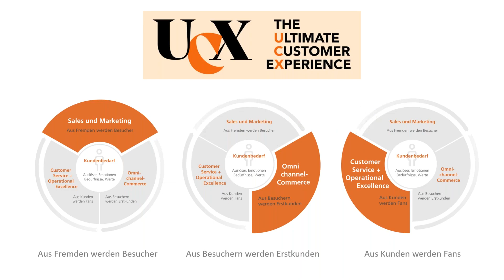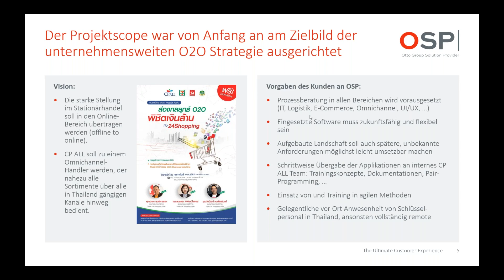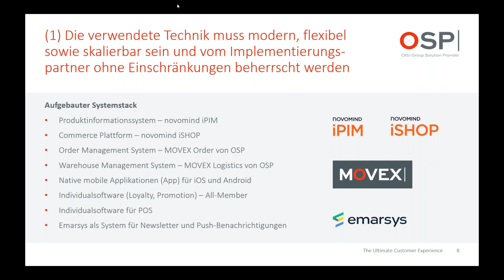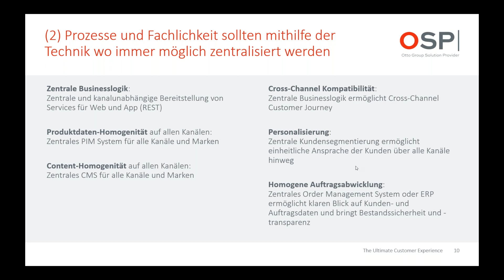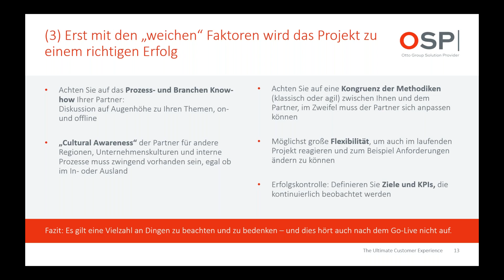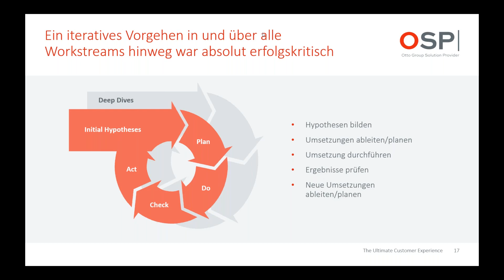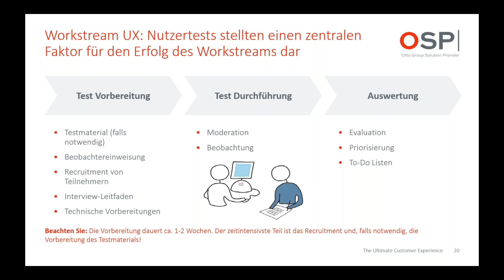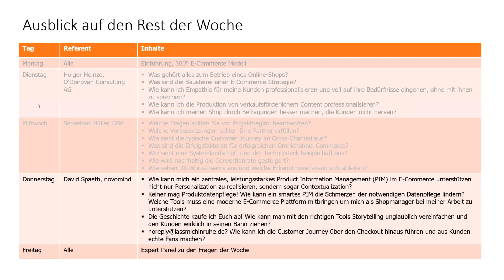UCX 2020 Session #3: Otto Group Solution Provider (OSP) GmbH - Erfolgreiches Omnichannelprojekt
Ultimate Customer Experience Week 2020
Session #3: Sebastian Müller, OSP GmbH mit einem Praxisbeispiel für ein erfolgreiches Omnichannel Projekt

Welche Fragen sollten Sie vor Projektbeginn beantworten?
Welche Voraussetzungen sollten Ihre Partner erfüllen?
Wie sieht die typische Customer Journey im Cross-Channel aus?
Was sind die Erfolgsfaktoren für erfolgreichen Omnichannel Commerce?
Wie sieht eine Systemlandschaft und der Technikstack beispielhaft aus?
Wie wird nachhaltig die Convertionrate gesteigert?
Wie sehen UX-Workstreams aus und welche Erkenntnisse lassen sich ableiten?

UCX 2020
Gemeinsam haben wir - Rainer Kolm, i-CEM Institut für Customer Experience Management, Holger Heinze, O’Donovan Consulting AG, Sebastian Müller, Otto Group Solution Provider (OSP) GmbH und David Spaeth, novomind AG - jeden Tag ein Lunch & Learn Webinar zum Thema Conversion Optimierung veranstaltet.